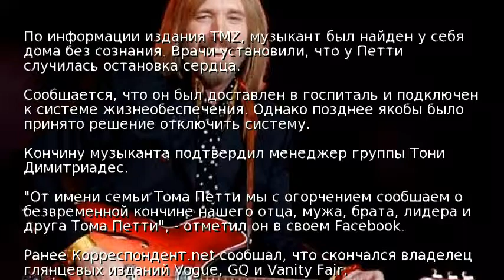Умер американский рок-музыкант Том Петти